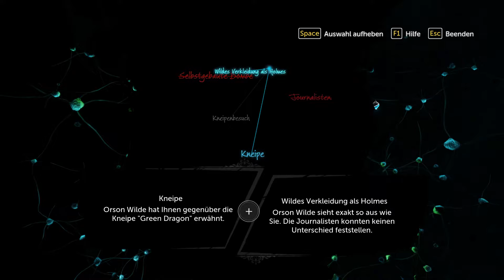Let's Play Sherlock Holmes: The Devil's Daughter [German] #18: Im Green Dragon